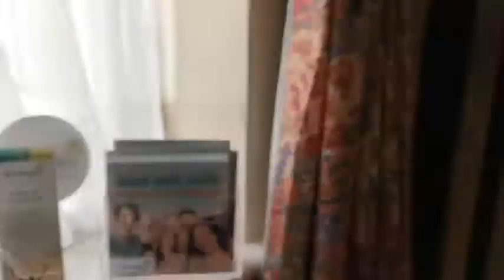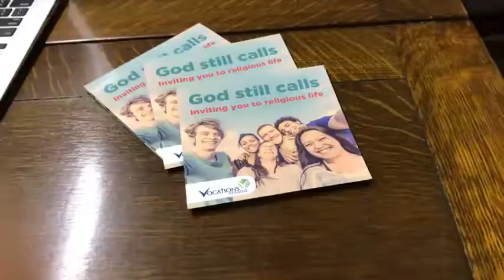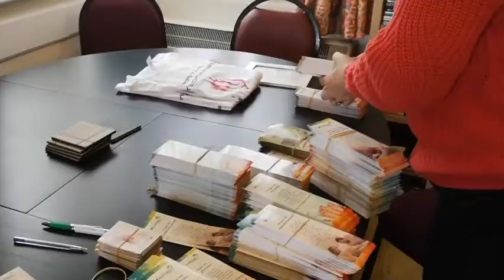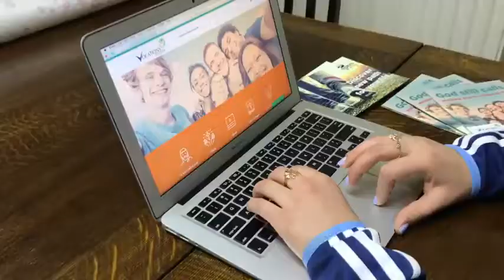Vocations Sunday Main Video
Vocations Sunday is here!